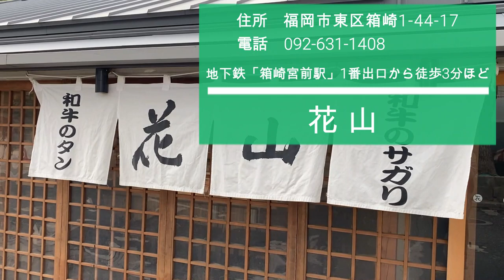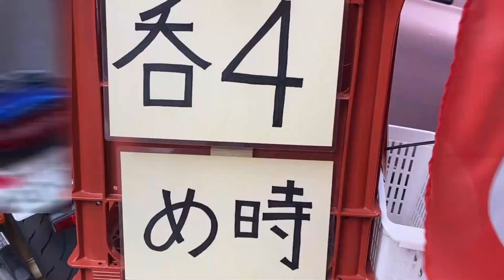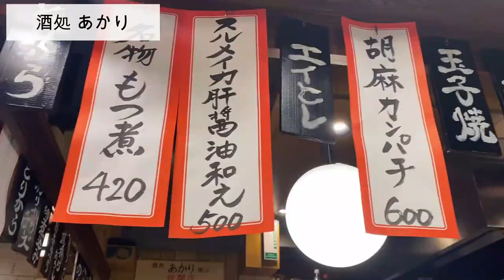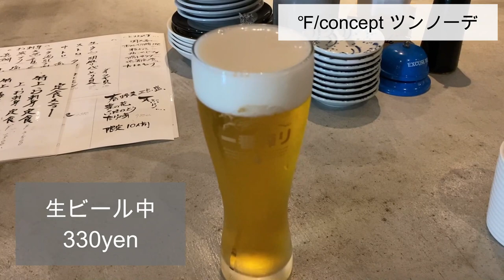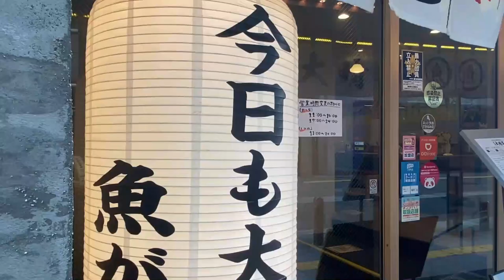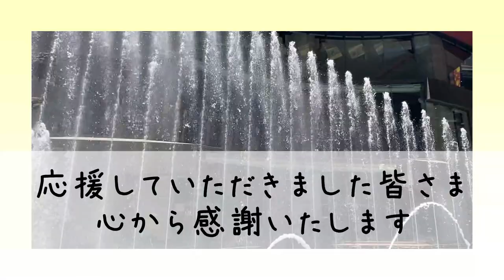【Fukuoka 🇯🇵 福岡の居酒屋】2021年に美味しかった居酒屋をご紹介！【2021年総集編居酒屋】/博多グルメ/福岡グルメ/福岡飲み/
新年最初の動画は2021年に伺った福岡の飲み屋さんから5件をご紹介！ぜひご覧ください。

◇今回ご紹介したお店の場所の情報や関連HP◇

≪花 山≫

住所：福岡市東区箱崎1-44-17

≪酒処 あかり≫

住所：福岡市博多区博多東2-3-29

≪℉/concept ツンノーデ≫

住所：福岡市中央区春吉1-4-7

≪天神 大晴海（だいせいかい）≫

住所：福岡市中央区天神１-13-13

≪すみ劇場 むさし坐≫

住所：福岡市中央区渡辺通り5-5-12

【Japan🇯🇵Fukuoka】薬院・警固・平尾エリア　食べ歩き・飲み歩き

【Japan🇯🇵Fukuoka】福岡市東区エリア食べ歩き

★☆旅行動画

★☆その他動画